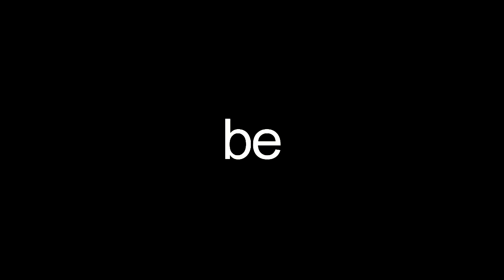Be Somebody Collab | My Parts;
Heyo!
So I found this song and isn't it awesome? I think it says alot of true stuff. Well thankfully my Sis Michelle agreed to do a collab! We wanted to make it raw to let the emotions in the front :3

While making this parts I was thinkin about some special persons  and I guess they know which part is for them? Let's see ;)

Part 2: KilluGon -Hunter x Hunter
Part 4: MikaYuu - Owari no Seraph
Part 6:Asuna & Yuu - SAO
Part 8: Yona - AtY

(I changed the order)
Mari (Wifuh)
You know which part is for you don't you, love? This couple is like us and everytime I edit with it I think about you. You make my windows wide open doors ♥ & if anyone thinks you can't have a friendship like in movies I hope they see you & me. I love you so so so so much you know? And nope you don't love me more~ Everyday with you is amazing every hour talkin with you brighten my day. I can't be mad at you even if you're a baka sometimes :D ♥ I love you just too much ♥

Erin (Twinney)
I kinda feel like this anime connects us :D Normaly we don't agree on ships but there we do. I feel like A. represents you the best and well you know wich chara I would pick ;) I really think you're the one who understands the way I think the best cuz really you never have to ask 'why' it's ok :D I often think about you and stuff you say. So you should change the roles of the charas in this part but well the scenes fit :D

Dominik (DomDom)
Hey ♥ Ich finde den chara echt toll weil er/sie so stark ist. Ich wär gern so.. und ich glaub dir würde es auch helfen :3 Ich hab bei diesem part an dich gedacht wegen dem lyrics weißt du? Viele sagen sie würden 'gehen' aber wenige sind bereit so weit zu gehen. Ich glaub das trifft auf uns ganz gut zu oder? Naja ich möchte das du weißt das ich dich echt gern hab und ich mich jedes mal freue wenn du dich meldest! Wir stehen das zusammen durch und später lachen wir darüber ok?

Michelle (Sis)
Siiiis~ Na weißt du welcher part für dich ist? Bestimmt :D Ich finde der anime verbindet uns echt sehr ^^ Wir haben so viele erinnerungen damit :D Wir wir ihn zsm geguckt haben, wie wir uns über die cracks totgelacht haben, die fanfictons, das editieren && die Diskussion ob dein cousin ihm ähnlich sieht :D Außerdem erinner ich mich noch ganz genau wie wir uns kennengelernt haben auch wenn es schon soo lange her ist :D Du hast das 'ich' das ich jetzt bin wirklich sehr beeinflusst weißt du? Vergess das nicht Sis ♥